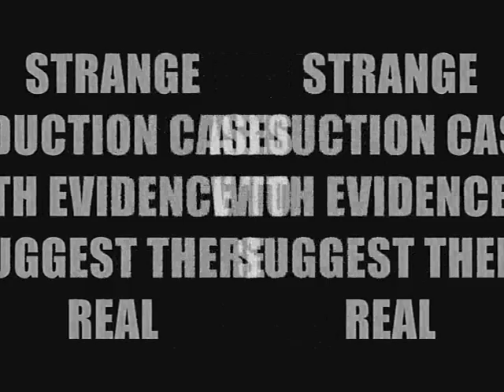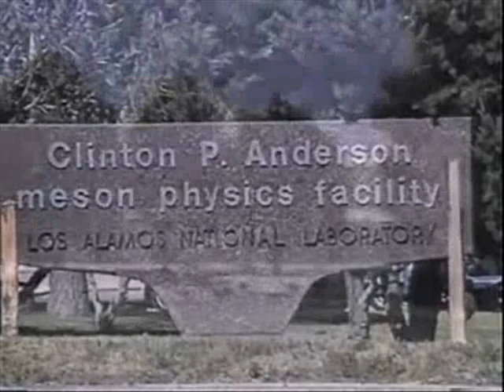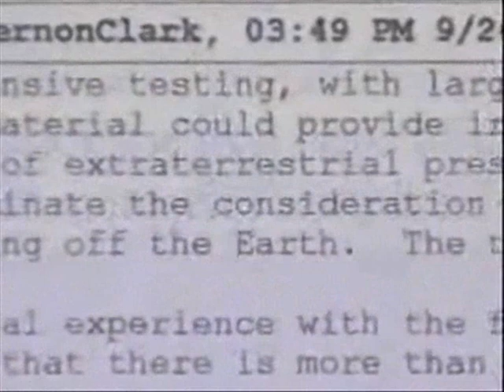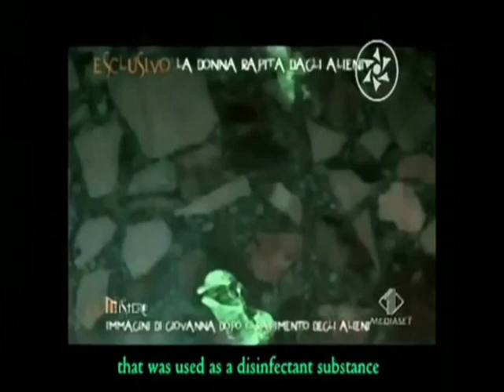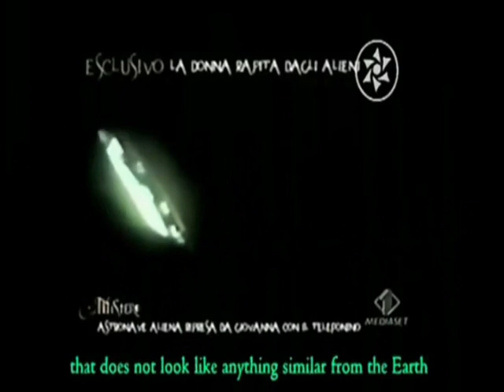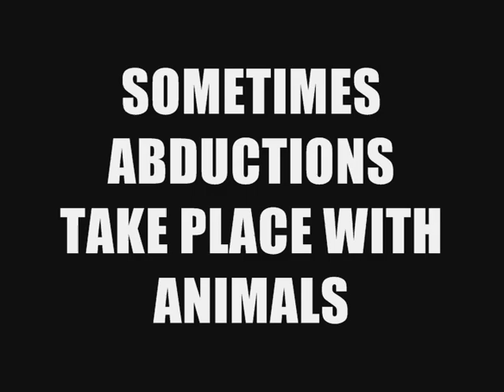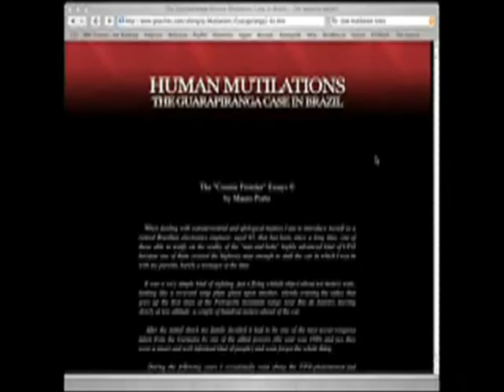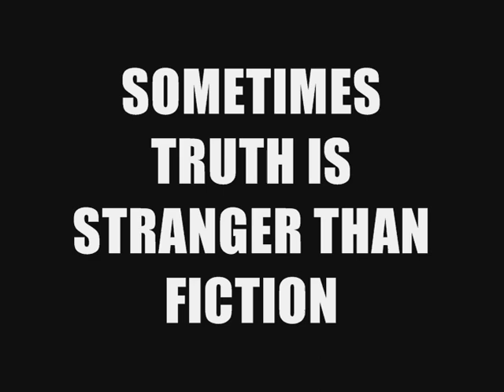Alien Abduction of The 4th Kind (Best Evidence Ever)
Abductions that cannot be dismissed.I dont have the answers what I do know is there is a lot of evidence that suggest that some of these cases are real.Sometimes truth is stranger than fiction...